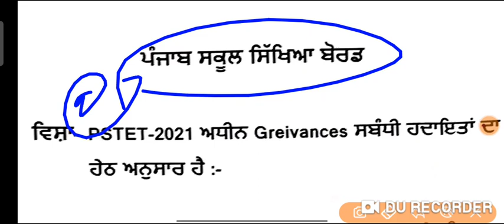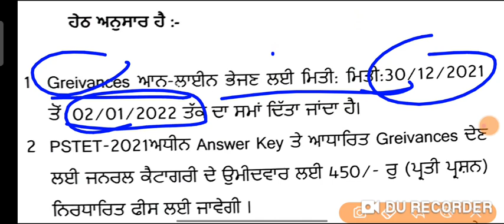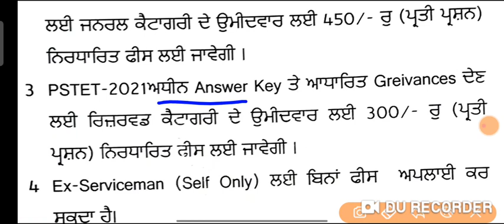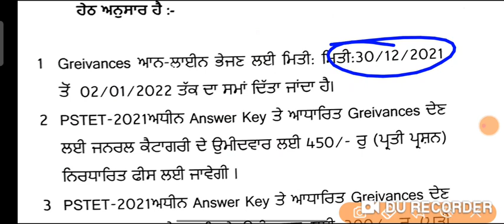Pstet 2021/Official answer key & objection/ big update /Msw Study